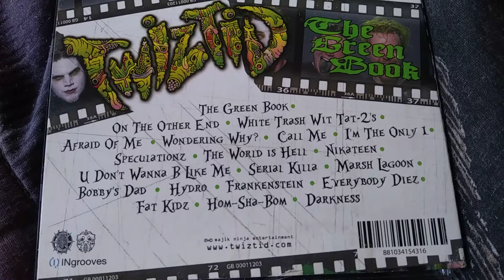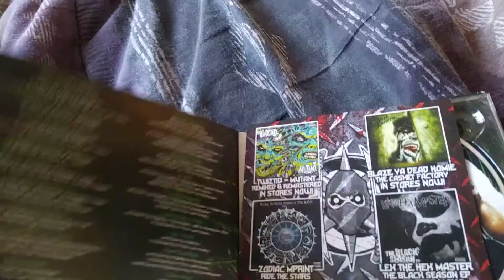Twiztid - The Green Book Re-Release Version (Album Unboxing)